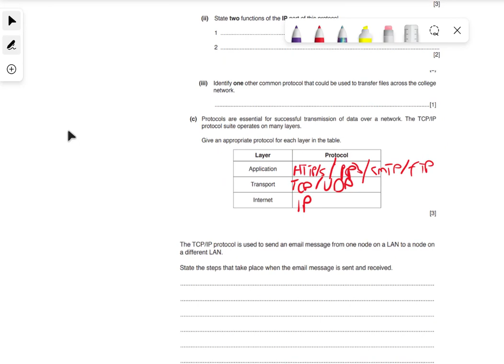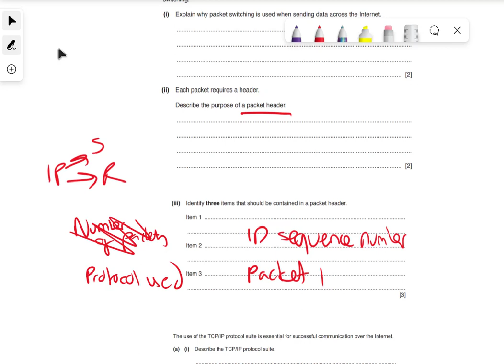Questions on TCP/IP (A-Level)